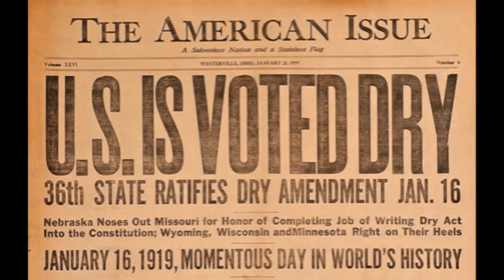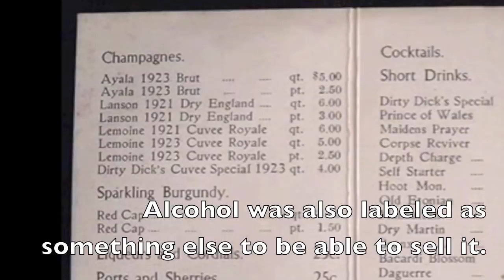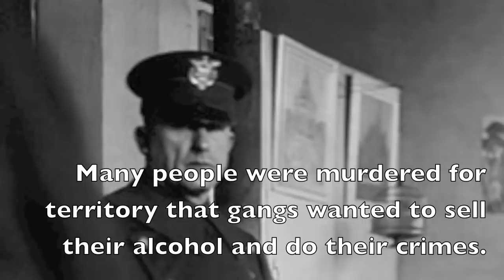Prohibition 1920s - 1930s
A quick iMovie on what it was like when the 18th Amendment wasn't in effect.